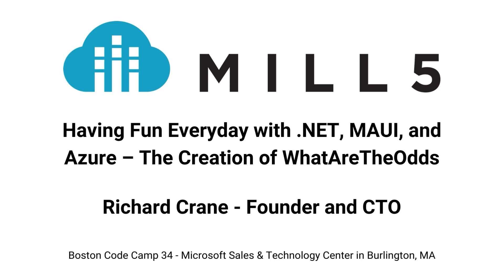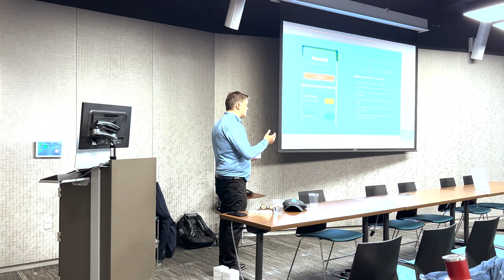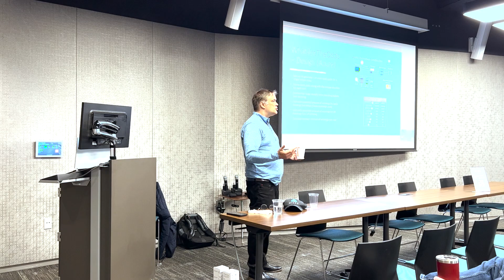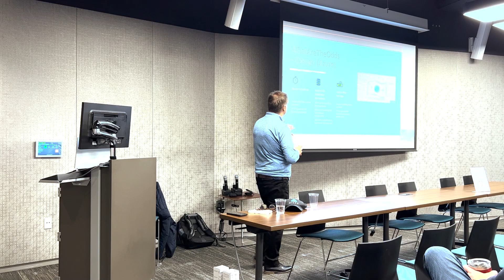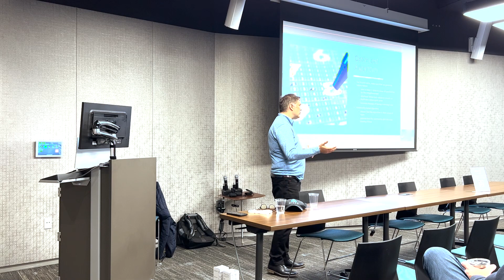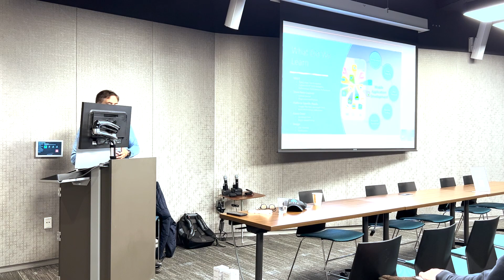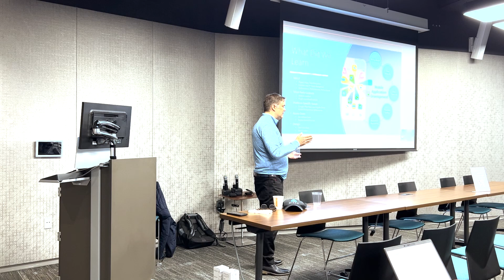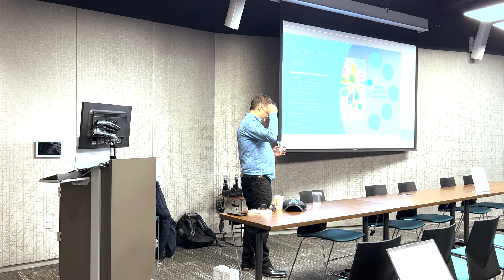Having Fun Everyday with .NET, MAUI, and Azure – The Creation of WhatAreTheOdds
Creating applications as a hobby is one of the best ways to hone your development skills. We will examine one of those applications, WhatAreTheOdds, that was fun to make.

WhatAreTheOdds is a lotto application that tries to give you the best lottery numbers based on how much money you want to spend. The goal is to get as many winning tickets as possible.

WhatAreTheOdds was a fun application to write built using Visual Studio, .NET, MAUI, and Azure. We will learn the skills and patterns learned along the way when building this application from scratch. We will see the challenges with creating cross platform features, building community features, reducing costs in Azure, and ensuring performance and scalability.

Best of all, we will tell you how to get started building applications for fun.